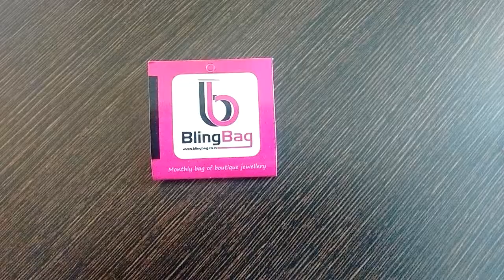Bling Bag September 2016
BlingBag September

Hello everyone, All videos shared here give joy and happiness to me and I hope they will make you happy too :) I take them solely from my cell phone. It would mean a lot to me :) :)